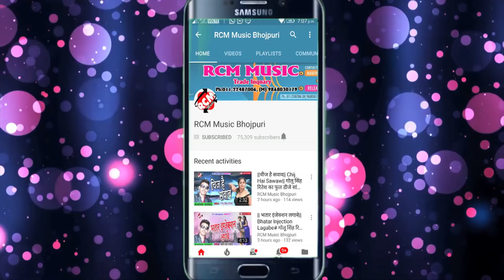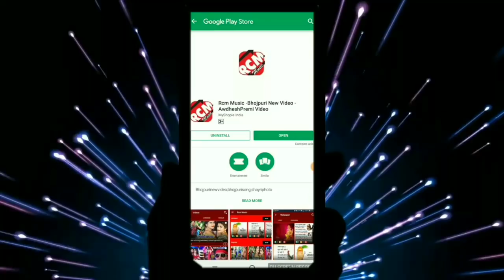Pintu Prawin का बड़ा रोमांटिक सांग || ढोढिये में घास देम || Dhodiye Me Dhas Dem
Title: Dhodiye Me Dhas Dem
Singer: Pintu Prawin
Lable: RCM Music
Lyrics: Pintu Prawin
Video Director:
DOP: